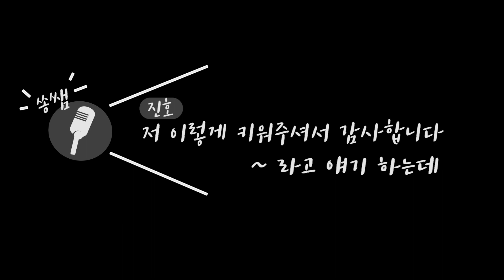[송송첼로]송희송교수님과 호피폴라 홍진호선생님의 즉흥 연주!!지금 바로 확인하세요~~천년의사랑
슈퍼밴드가 끝나고.
송희송교수님과 홍진호선생님의 즉흥연주!!
말이 필요없는 첼로 선율을 느껴보세요~

라라랜드ost도 준비되어 있어요. 많은 기대 부탁드립니다 :)